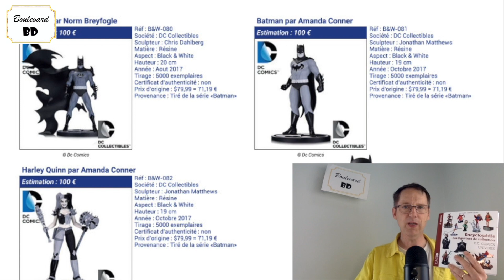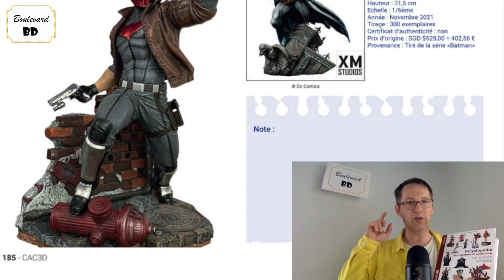CAC3D Encyclopédie des figurines de collection DC Comics Universe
On parle toujours de Marvel qui truste en particulier l'industrie cinématographique. Une encyclopédie comme celle-ci démontre que DC en a sous le capot. Et si c'était Christian Mallet et Patrick Ciquera qui lanceraient un DCverse ?

Laurent Lafourcade

Série : CAC 3D - Encyclopédie des figurines de collection
Tome : D.C. Comics Universe 4ème édition
Genre : Argus
Auteurs : Christian Mallet & Patrick Ciquera
Éditeur : Côte-à-cas éditions
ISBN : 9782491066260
Nombre de pages : 214
Prix : 44 €